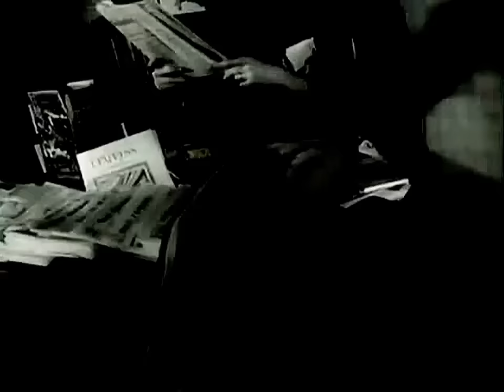Kraftwerk -- Das Model Video HD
We also offer a vast variety of instrumentals, sound engineering (mixing & mastering), album cover art and more! Kraftwerk   --   Das  Model   ::  The Model   ::  Lyrics :: Das Model" (spelling on all releases of the album up to the 2009 remaster: "Das Modell"; English version title: "The Model") is a song recorded by the German group Kraftwerk in 1978, written by musicians Ralf Hütter and Karl Bartos, with artist Emil Schult collaborating on the lyrics. It is featured on the album, Die Mensch-Maschine (English version title: The Man-Machine).

First released as a 7" single in Germany (B-side: "Neonlicht"), under its English translation the song was eventually included on the B-side of the "Computer Love" single released in 1981, which reached no. 36 in the UK charts. When radio DJs started playing the B-side, EMI re-issued the single in 1981—apparently against the band's wishes—with "The Model" as the A-side. It reached no. 1 in February 1982 and spent a total of 21 weeks in the top 75 of the UK Singles Chart...
 Sie ist ein Modell und sie sieht gut aus
Ich nähme sie heut' gerne mit zu mir nach Haus
Sie wirkt so kühl, an sie kommt niemand 'ran
Doch vor der Kamera, da zeigt sie was sie kann

Sie trinkt im Nachtklub immer Sekt (korrekt)
Und hat hier alle Männer abgecheckt
Im Scheinwerferlicht ihr junges Lächeln strahlt
Sie sieht gut aus, und Schönheit wird bezahlt

Sie stellt sich zu Schau für das Konsumprodukt
Und wird von millionen Augen angekuckt
Ihr neues Titelbild ist einfach Fabelhaft
Ich muss sie wiedersehen, ich weiss sie hat's geschafft...

The Model

She's a model and she's looking good
I'd like to take her home, that's understood
She plays hard to get, she smiles from time to time
It only takes a camera to change her mind

She's going out tonight, loves drinking just champagne
And she has been checking nearly all the men
She's playing her game, and you can hear them say
She is looking good, for beauty we will pay

She's posing as the consume thing now and then
For every camera, she gives the best she can
I saw her on the cover of a magazine
Now she's a big success, I want to meet her again.